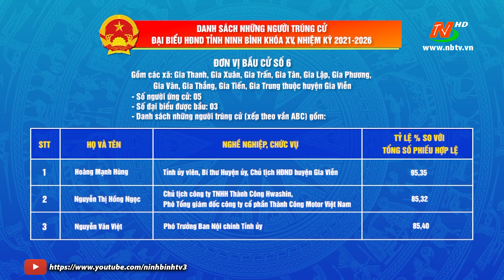Danh sách những người trúng cử Đại biểu HĐND tỉnh khóa XV nhiệm kỳ 2021 - 2026 - Đơn vị bầu cử số 6